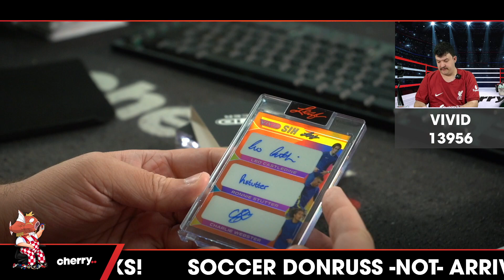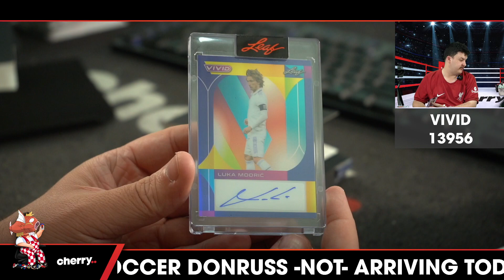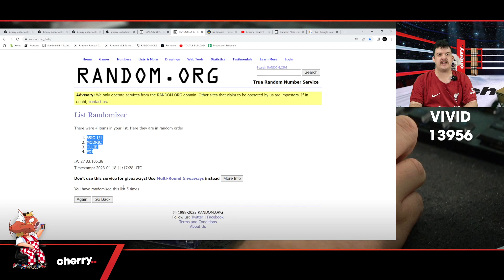2022 Leaf Vivid Soccer 1-Box Break #13956 - Random Hit - Apr 17 (5pm)